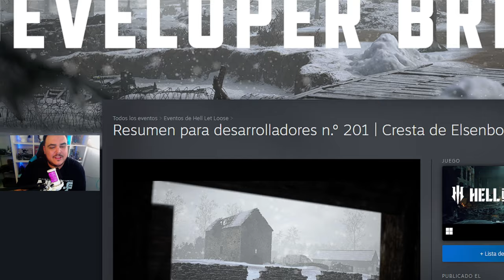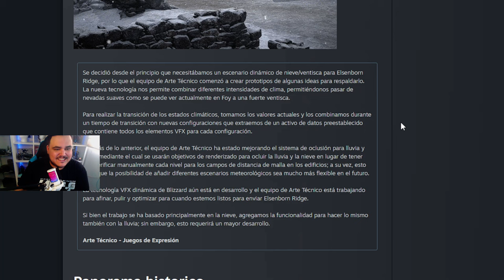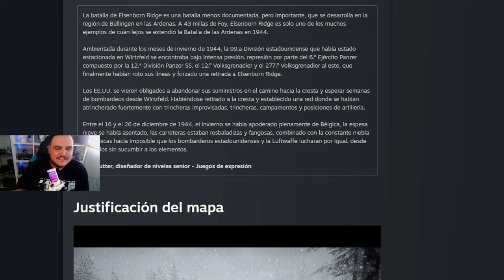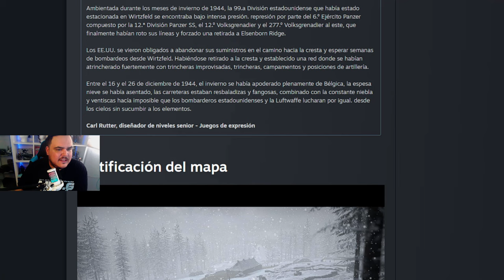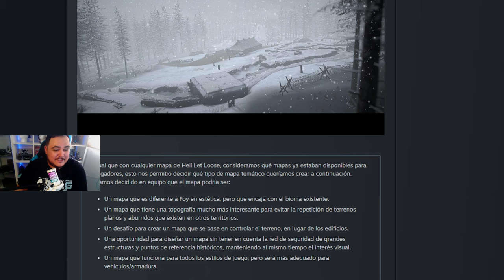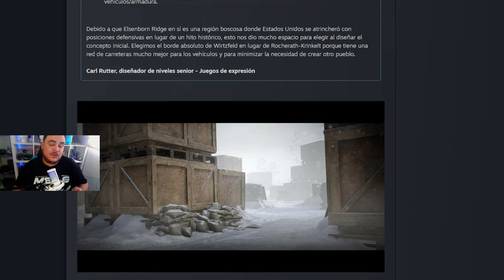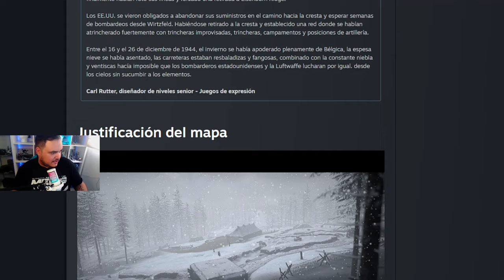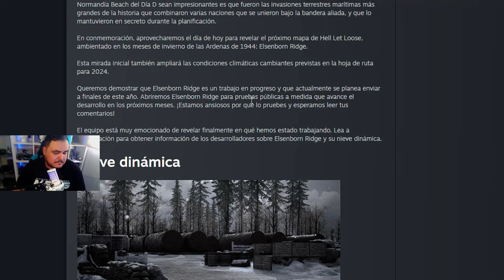🏆NUEVO MAPA de HELL LET LOOSE / 𝗗𝗲𝘃 𝗕𝗿𝗶𝗲𝗳 #𝟮𝟬𝟭🏆